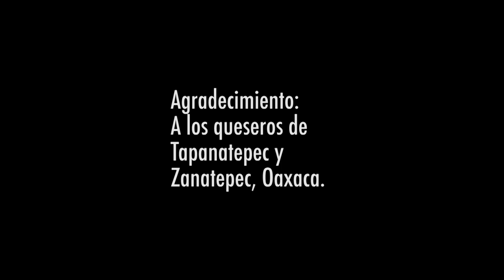Queso Seco Encerado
El queso seco encerado se elabora en los municipios de Tapanatepec y Zanatepec, Oaxaca. Es un queso estable, gracias al "saber hacer" de la cultura de la región de la costa de Oaxaca colindando con el estado de Chiapas. Normalmente se desmorona y se consume con alimentos, tales como fríjoles, enchiladas, sopas y pastas, entre otros. Es un queso madurado con aroma intenso.